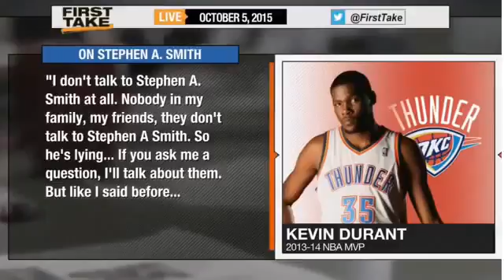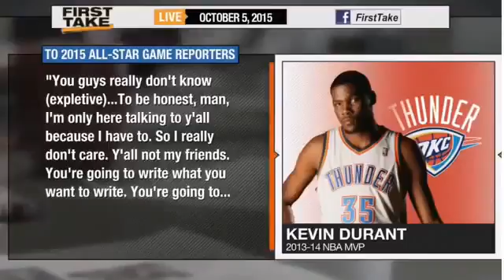Espn First Take Stephen A Smith Threatens Kevin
First Take Stephen A Smith Threatens Kevin
Espn Sport Stephen A Smith Threatens Kevin
Stephen A Smith Threatens Kevin
Original Stephen A Smith Threatens Kevin
News Stephen A Smith Threatens Kevin